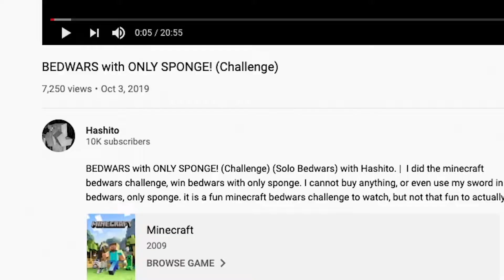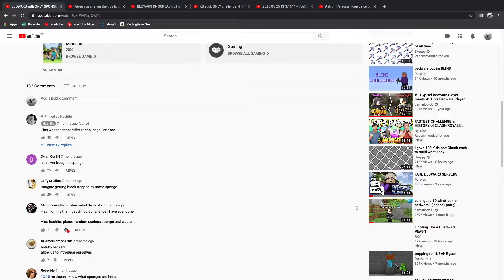A FAMOUS youtuber copied my VIDEO IDEA! (ITS MY BIRTHDAY!)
Hey guys, in today's video we talk about how Hashito copied my video idea, alos it's my birthday so leave a like for that!

Links:
HYPIXEL GUILD: /g join Astrologie

Mouse: Razer Mamba TE
Keyboard: G-LAB keyboard
Handcam: iPhone 5c
Microphone: Samson Satellite